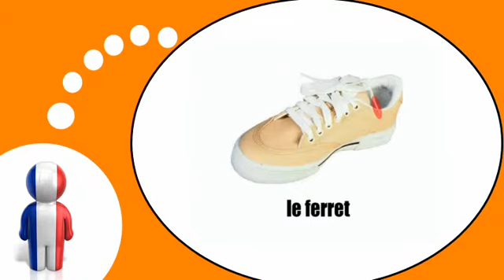Bahasa Perancis Pelajaran = sepatu